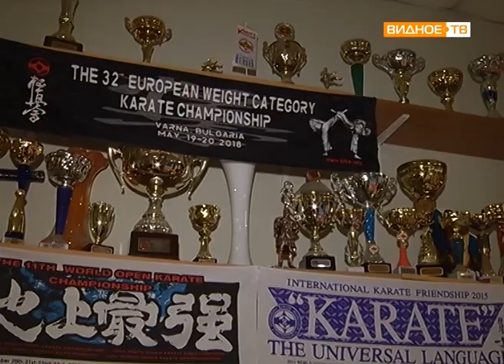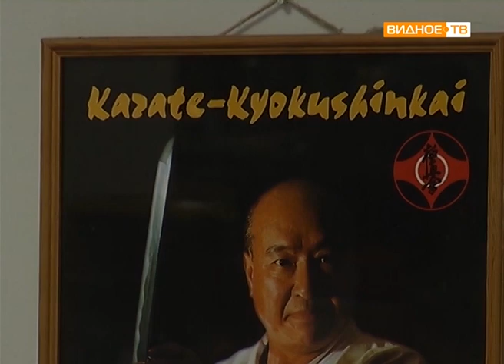"Сильные духом" - секция карате-киокусинкай в Видном